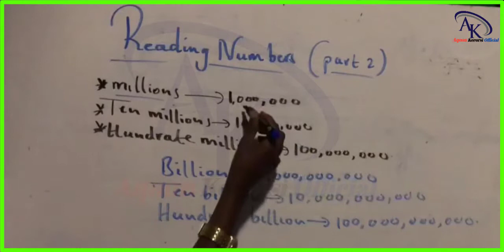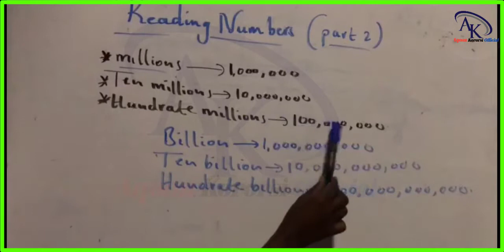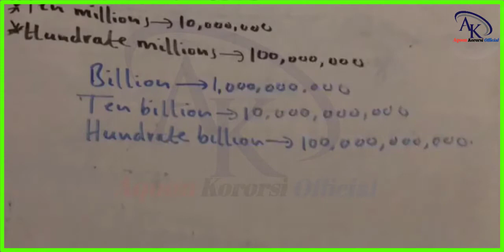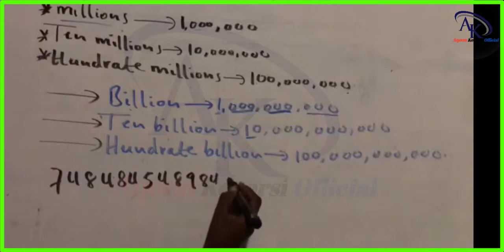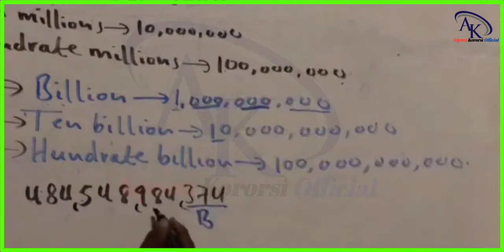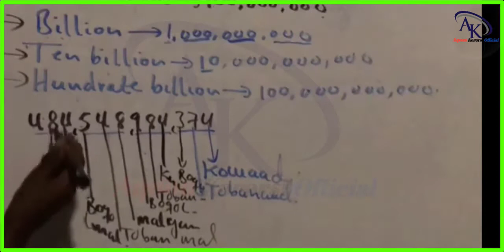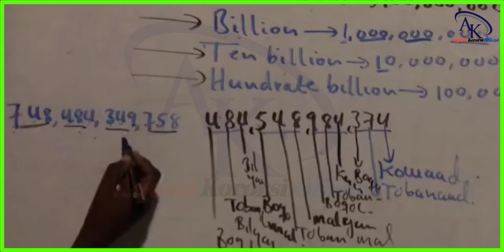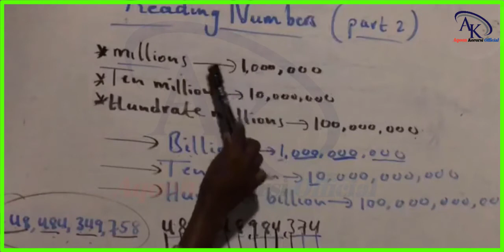Basic mathematics reading numbers part 2